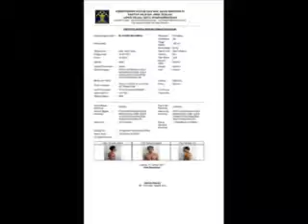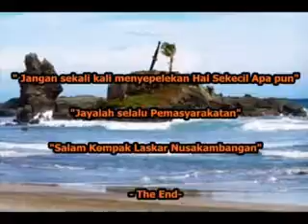Sepenggal Kisah Saat Pegawai Lapas Nusakambangan Melakukan Penangkapan Narapidana yang melarikan dir